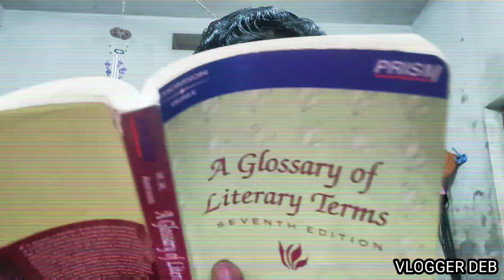GOTHIC FICTION II THE CASTLE OF OTRANTO II WORK FROM HOME II Home Quarantined // SEM IV // WBSU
For students of SEM IV // WBSU